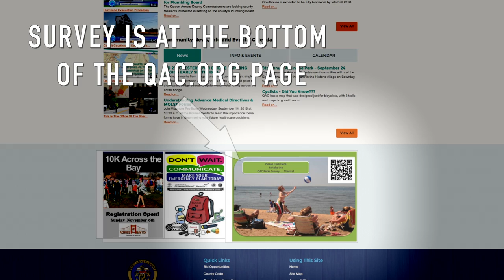QA SURVEY OF PARKS, RECREATION & OPEN SPACE NEEDS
The Queen Anne’s County Department of Parks is working with the Business, Economic, and Community Outreach Network (BEACON) at Salisbury University to assess your future needs for parks, recreation and open space areas and facilities. This survey will help guide the Department of Parks as it prepares a plan to enhance your Queen Anne’s County Park System. To determine future park related needs of Queen Anne’s County residents, we are asking you to take the online survey
All responses are anonymous and will only be reported in the aggregate. Thank you for taking a few minutes to help your Department of Parks make Queen Anne’s County an even better place to Live, Work & Play.